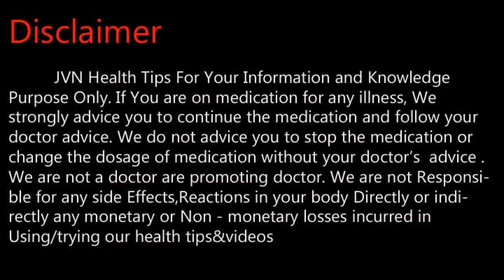தீக்காயத்திற்கு சிறந்த மருந்து செம்பருத்திபூTamil Health and Beauty Tips | JVN